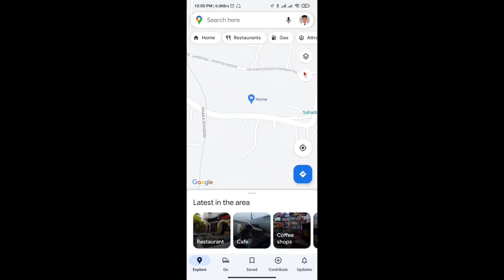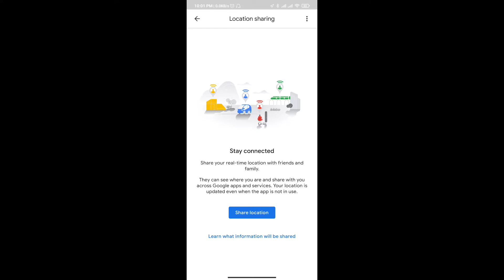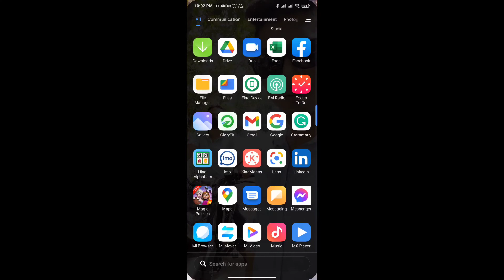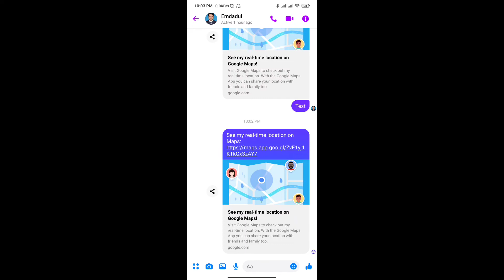আপনার লাইভ লোকেশন শেয়ার করুন// How to share your real time location with friends or relatives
How to share your real time location with friends or relatives using Google map. আপনার লাইভ লোকেশন শেয়ার করুন।
★★-- Are you Creative and  Looking for informative videos? then this channel is for you

I always make Creative and interesting videos related to Technology, Review, Vlog & Lifestye. These channels will help to increase your knowledge and creativity. Stay with this channel for Uncommon, Attractive, Enjoyable videos.

I am from Bangladesh & my name is Md. Rifat sikder so friends always keep support.

***For any suggestion or idea contact with the following links
2. Follow Instagram:
3. Gmail Account:
4. Personal Phone Number:
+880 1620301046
5. WhatsApp & IMO number:
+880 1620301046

.Mr.KeenHacker.
**. Thank you so much. **